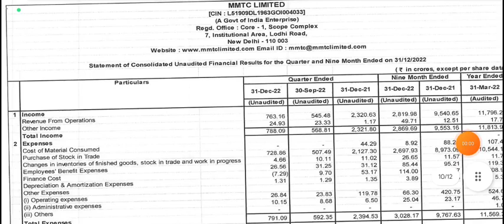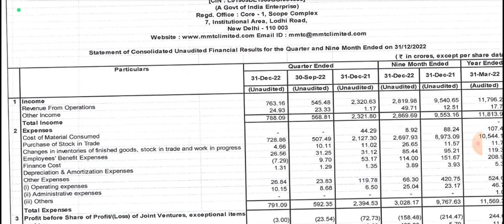Mmtc Q3 Results 2023 | mmtc share latest news | mmtc news today | mmtc share target